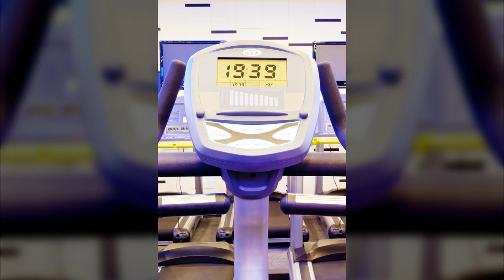배경사진4